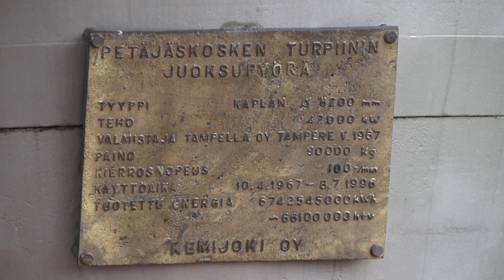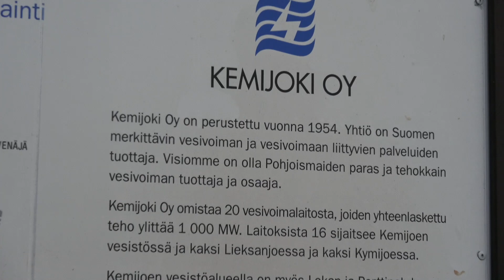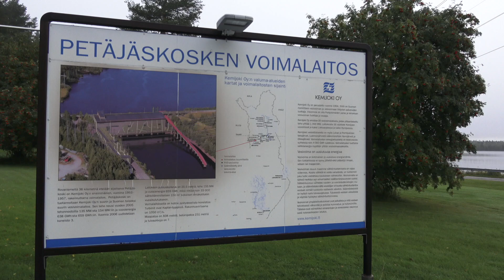Lappi 2020 Ruska Kalastus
Meno matkalla Voimalaitos, Pelastus harjoitus, Kalastus, Hyvä Ruska